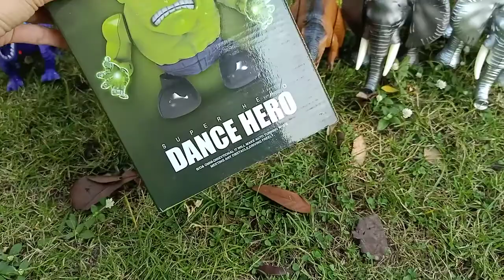เดอะฮัค รีวิวเดอะฮัคตัวเขียว ของจริงจะเหมือนรูปหน้าปกกล่องรึเปล่า Review the hulk the green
เพื่อจะได้ไม่พลาดคลิปใหม่ๆได้ก่อนใคร
และเพื่อเป็นกำลังใจในการทำคลิปต่อไปด้วยค่ะ